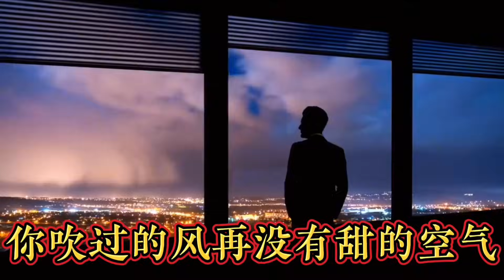一首好歌《住过的城吹过的风》又火了 节奏欢快 好听至极